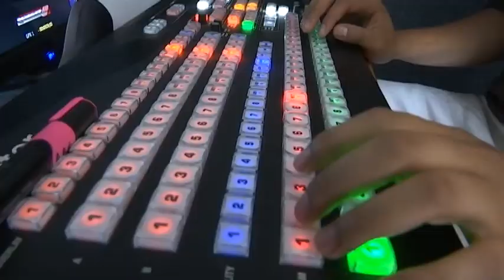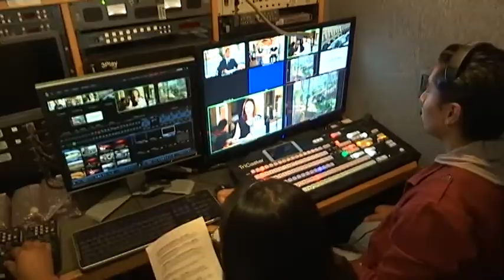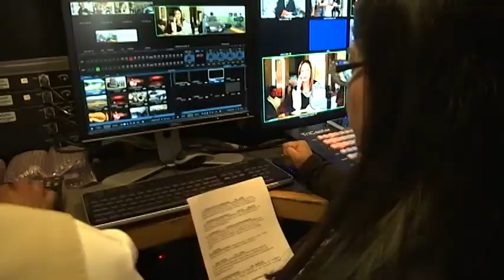Cumple 30 años al aire Tlaxcala Televisión